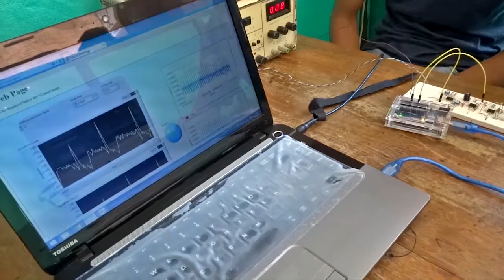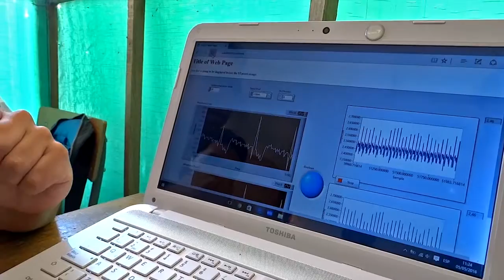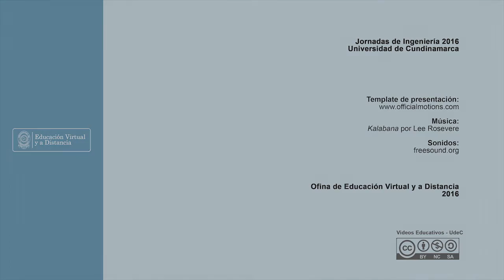Electrocardiograma a través de internet - Jornadas de Ingeniería 2016 UDEC